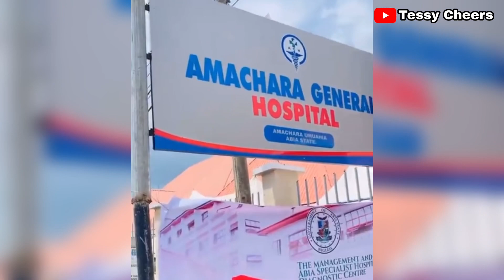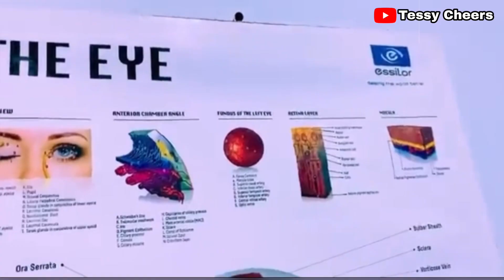The Remarkable Transformation of Abia State Specialist Hospital by Gov Alex Otti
It's been almost four months since Dr Alex Otti took over the governance of Abia State. In this video, I will be showing you the newly  renovated and re-equipped Abia Specialist/Diagnostic Hospital in Aba and the Amachara General Hospital in Umuahia by Governor alex otti